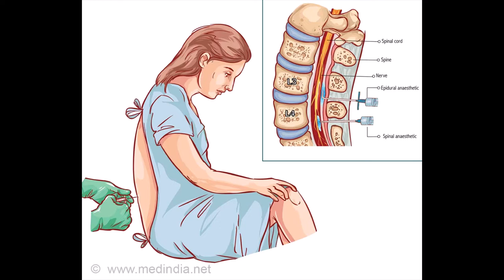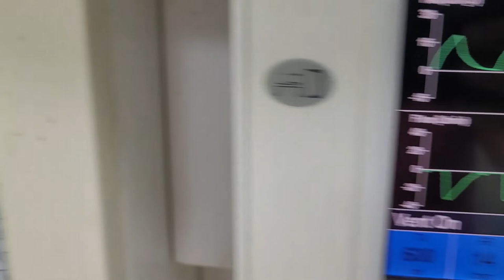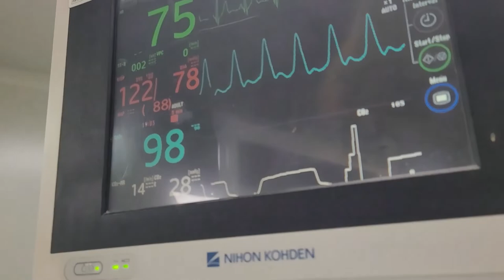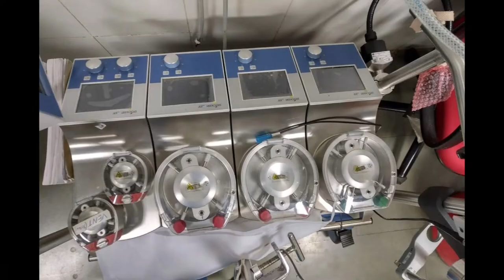DR D Y PATIL MEDICAL COLLEGE,KOLHAPUR- Anaesthesia related Patients information Brochure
Ancient past had seen birth of procedures to reduce the pain which soon developed into science.Years later many agents were used to allivate the pain.Nitrous oxide,ether,chloroform  are few of them.Lets have some details of the history of anaesthesia.